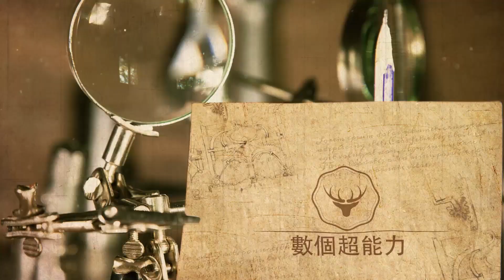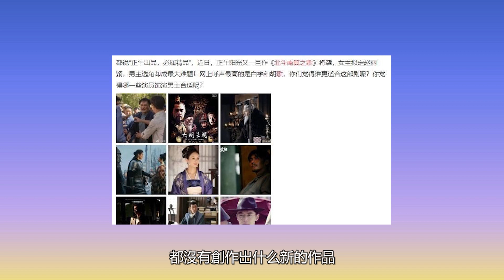趙麗穎被傳又接新戲，時隔2年雙頂流CP再次合作，宣傳都不用愁！看清劇名和搭檔者后：收視穩了!數個超能力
趙麗穎被傳又接新戲，時隔2年雙頂流CP再次合作，宣傳都不用愁！看清劇名和搭檔者后：收視穩了!數個超能力#趙麗穎#胡歌